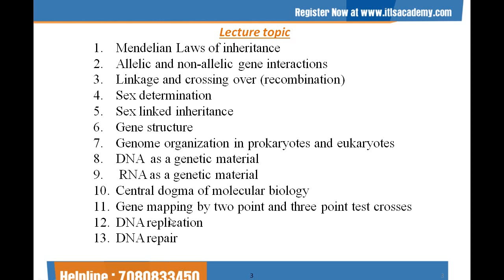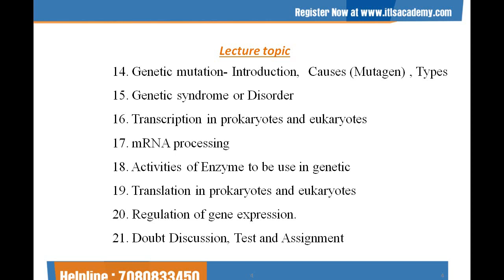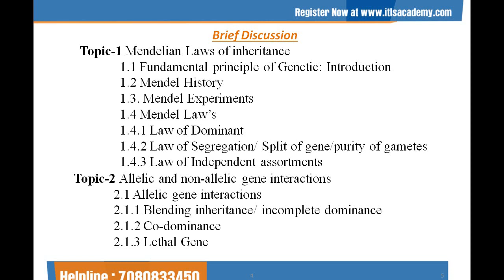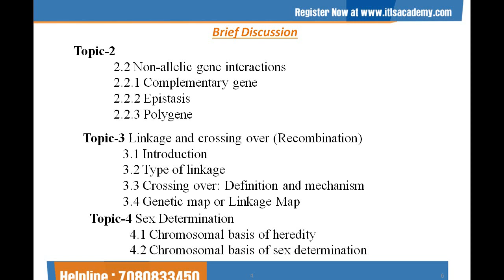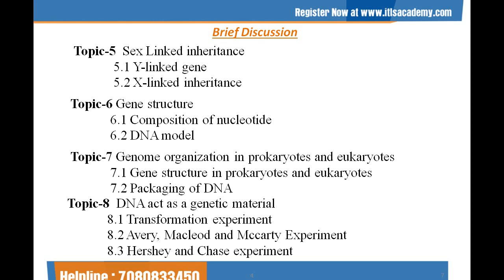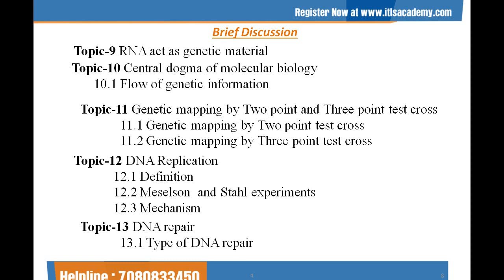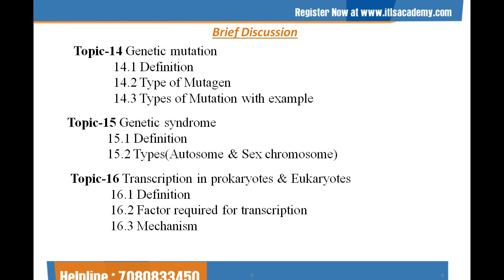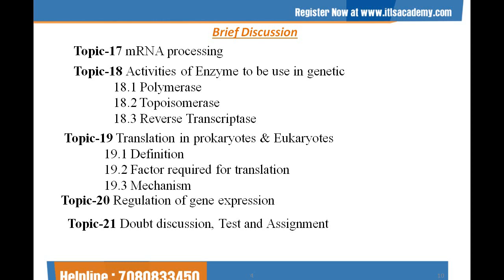GENETICS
Three Months Online Certificate Course